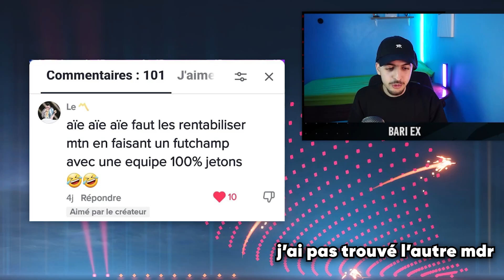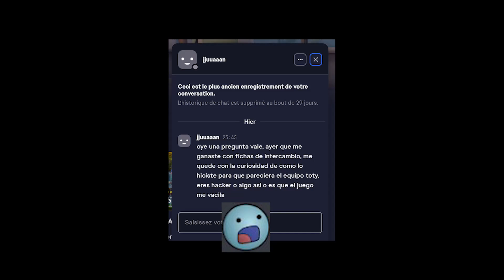J'ai Fait 20 Matches en Fut Champ avec les JETONS SWAP !! - FIFA 23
0:00 - Partie 1 du Fut Champ
11:33 - Les 10 dernièrs matches
18:21 - Récompenses 🐀